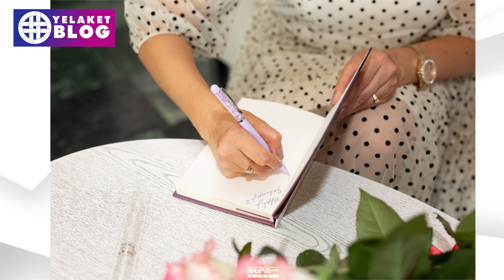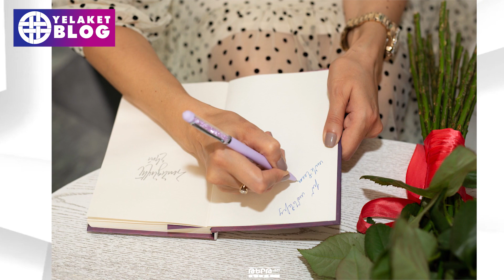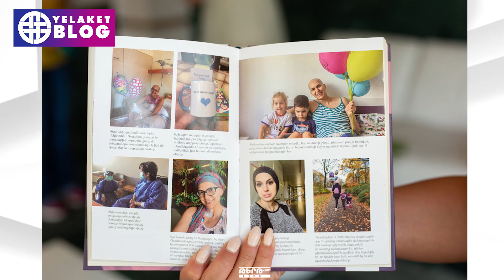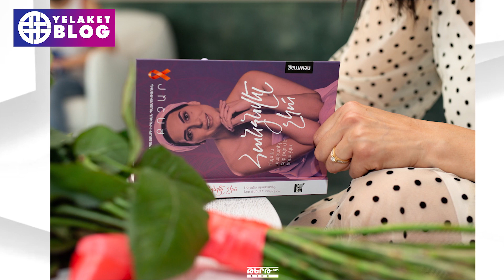Անի Քոչարը՝ քաղցկեղը հաղթահարելու և գրքի շնորհանդեսի մասին